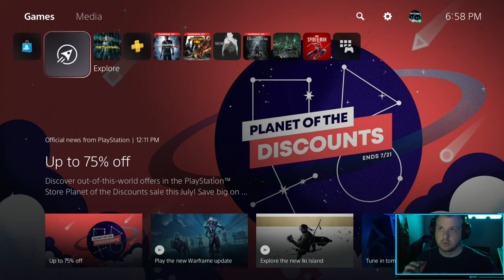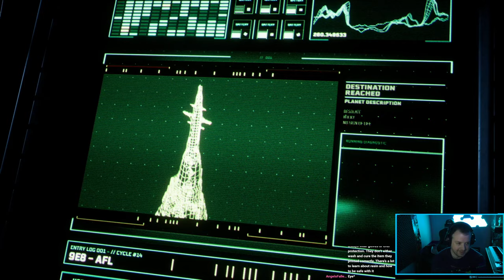Twitch Stream 07 - 07 - 21